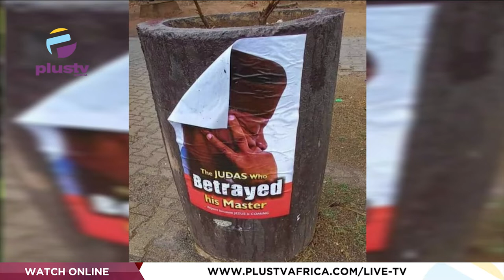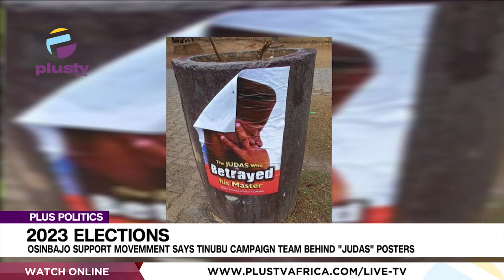Osinbajo Support Movement Says Tinubu Campaign Team Behind Judas Protesters | PLUS POLITICS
The Osinbajo Support Movement (OSM) says it knows the group behind the 'Judas who betrayed his master' poster, which had described Vice-President Yemi Osinbajo. Following Osinbajo’s declaration of his intention to run for president, a poster likening him to Judas and accusing him of “betrayal” was circulated on social media.

Idris Jibris, convener, progressive youth group, APC & Alesta Wilcox, Public Affairs Analyst Joined Us To Discuss